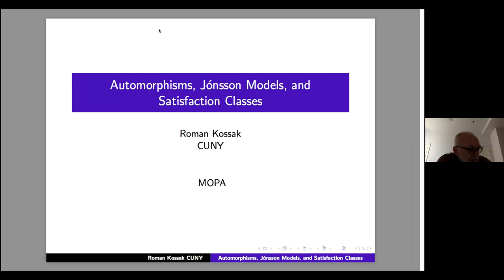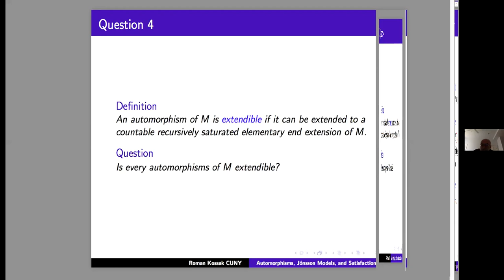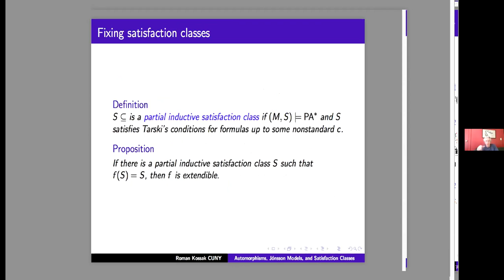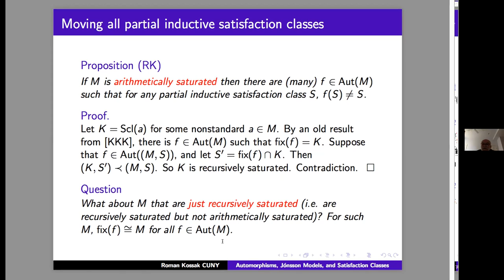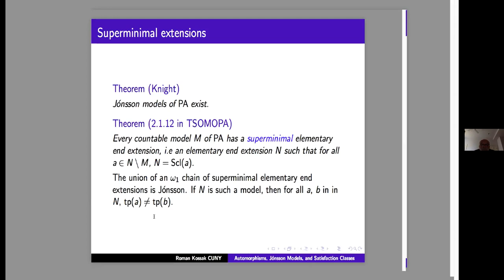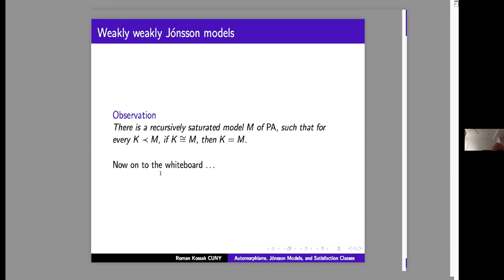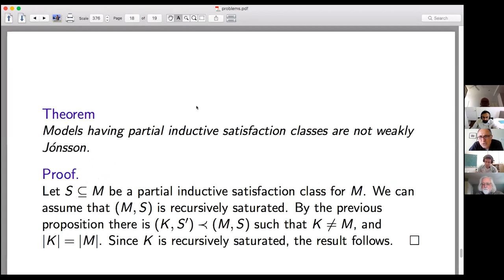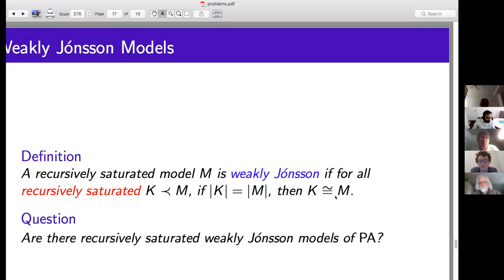Roman Kossak: Automorphisms, Jónsson Models, and Satisfaction Classes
Full title: Topless powerset preserving end-extensions and rank-extensions of countable models of set theory

This talk was held at the CUNY Graduate Center's Models of Peano Arithmetic seminar on April 13, 2021.